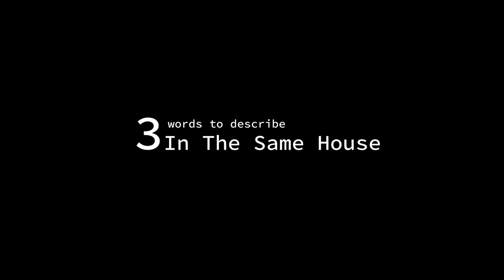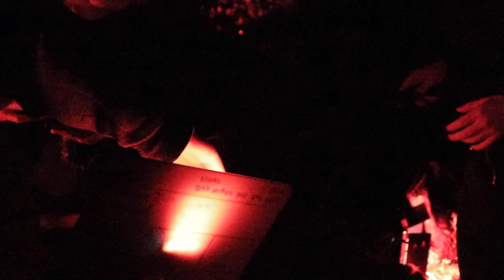The Making of In The Same House | Rose Window Studios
Rose Window Studios presents the making of our short film In The Same House starring Savannah Creamer and Neena Malcom.

Anya Schoeld was a big help in filming for this behind the scenes video!

Polylove by Koi-discovery, sourced from Free Music Archive

Requiem Lumineux by Maxime Felix, sourced from Free Music Archive